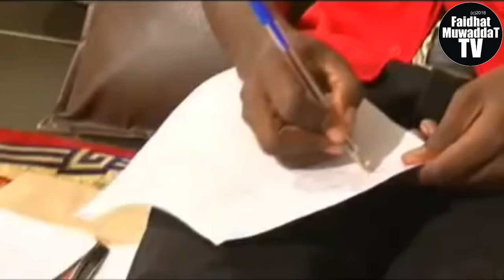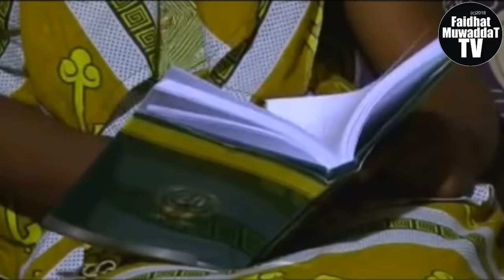Karshen Dadi karewa Watch the Latest Hausa LAIFIN DADI part 1&2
Ali nuhu, adam_a_zango, rahama Sadau, Ado gwanja, Hussaini Danko, hamisu breaker, Ali jita, Hausa movies, Hausa music, Hausa Film, rarara, sakamakon Chanji full